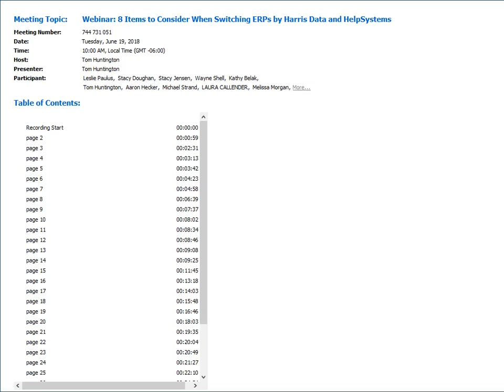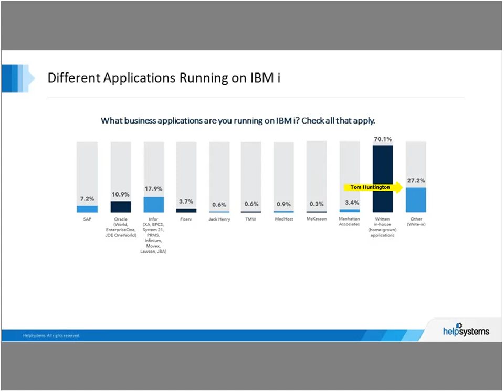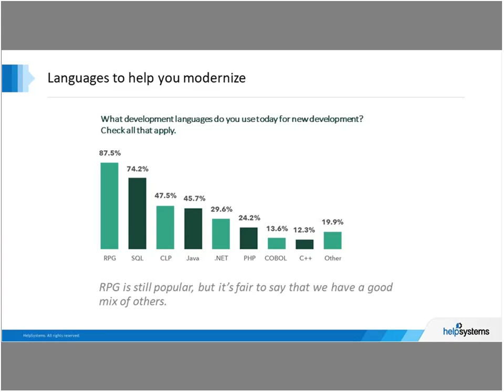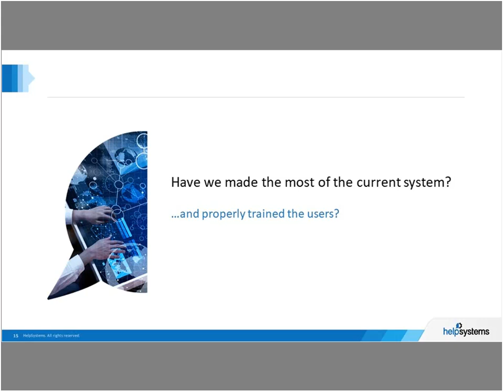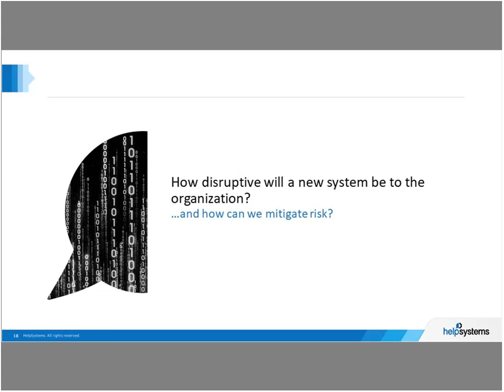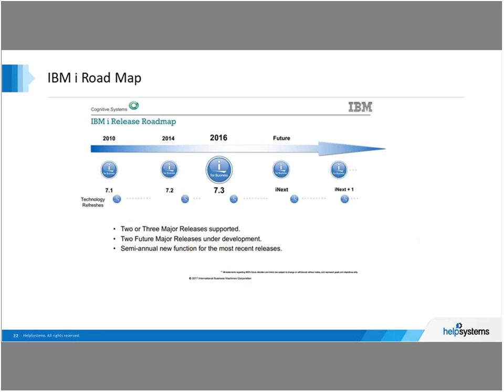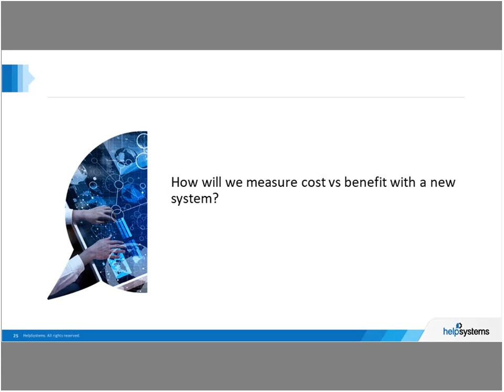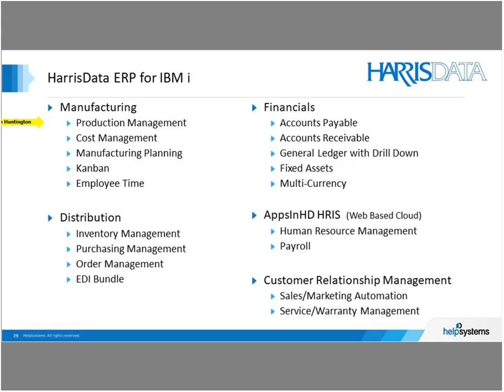8 Items to Consider When Switching ERPs by HarrisData and HelpSystems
Every part of your business has different processes to achieve company goals. So it’s important that the systems that monitor the different part of your business fit those goals as well. This webinar with Tim Dunn, president of HarrisData and HelpSystems’s own Tom Huntington covers the 8 questions you need to consider when you switch Enterprise Resource Planning (ERP) systems.

Making sure you have powerful, easy-to-use software that simplifies everyday operations will help you save time and cut costs, all while reaching your business goals. Watch experts discuss considerations related to your network, your other software, and your employees.